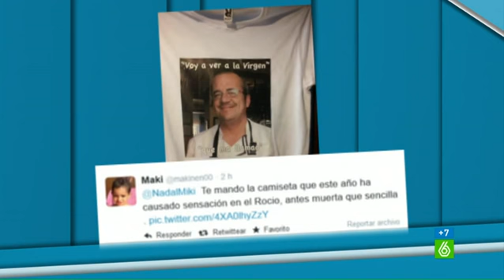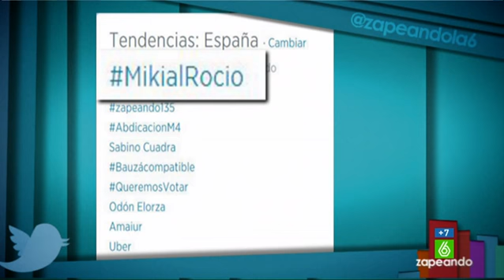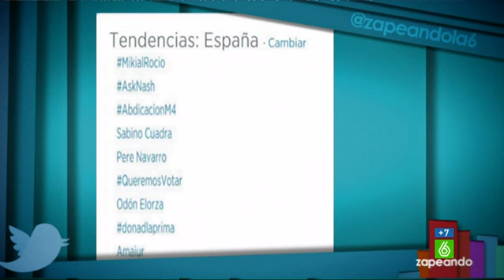Antonio de El Rocío "Miki Nadal me imita muy bien"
En 'Zapeando' surgió una idea para hacer en el próximo programa. Y es que Miki Antonio se encontrara con el verdadero Antonio de la 'Taberna la Concha', restaurante que intentó reflotar Alberto Chicote en 'Pesadilla en la cocina'. Frank Blanco no quiere dejar pasar la ocasión de que ambos Antonios se conozcan y por eso propone que los espectadores decidan si quieren el encuentro o no con la etiqueta MikialRocio, que se convierte en trending topic y hace posible que Miki se traslade a hacer una conexión en directo el próximo programa. El verdadero Antonio lo acepta en directo por teléfono.